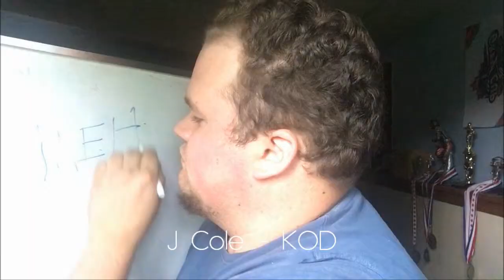20WOL Review Gauntlet (March - May 2018)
Episodes 8-29 of 20 Words or Less!

All the albums covered in this video + scores:
Car Seat Headrest - Twin Fantasy (8.0/10)
Post Malone - Beerbongs & Bentleys (6.7/10)
Black Panther Soundtrack (5.8/10)
Arctic Monkeys - Tranquility Base Hotel & Casino (4.4/10)
Gerrit Delaquis - Calm Cloud (6.8/10)
Franz Ferdinand - Always Ascending (6.4/10)
Lil Yachty - Lil Boat 2 (bad/10)
XXX-Tentacion - ? (unlikable/10)
6ix9ine - Day69 (Whocares/10)
Thirty Seconds To Mars - America (Neveragain/10)
US Girls - In A Poem Unlimited (7.0/10)
Against All Logic - 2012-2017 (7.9/10)
Andrew W.K.- You’re Not Alone (7.6/10)
Logic - Bobby Tarantino II (5.8/10)
Jack White - Boarding House Reach (9.1/10)
Jean Grae x Quelle Chris - Everything’s Fine (8.2/10)
Kali Uchis - Isolation (8.0/10)
J Cole - KOD (5.5/10)
Janelle Monae - Dirty Computer (8.7/10)
Leon Bridges - Good Thing (4.5/10)
Parquet Courts - Wide Awake (8.9/10)
Pusha T - DAYTONA (7.2/10)